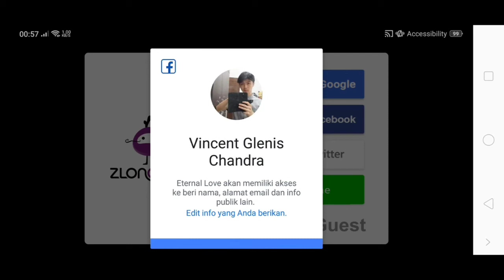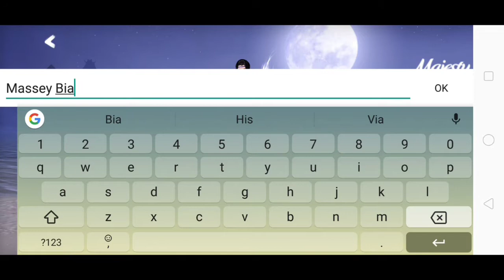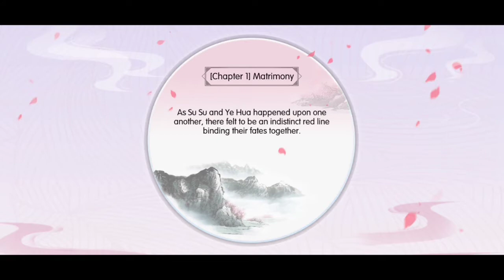Eternal Love (FUN & STORY & FANTASY): BECOME A SU SU PRINCESS SERVICE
Hi my name is Vincent G C, just call me VGC, before I was new & I like all Game Categories.
1.INDONESIA(INDONESIAN)
GAME INI ADA DIFILM DRAMA CHINA, DIAWAL PERTAMA KITA MELAYANI,MELINDUNGI SU SU, & YI HUA MENIKAHI SU SU,SETELAH PERNIKAHAN  SU SU DIHUKUM DIKARENAKAN SU SU MENDORONG SESEORANG JADI HUKUMAN YAITU MENCABUT KEDUA MATA & BUTA &  SU SU MELOMPAT DIRI KE PORTAL & YI HUA BERPIKIR BAHWA SU SU MATI, SU SU BERUBAH MENJADI IMMORTAL(RUBAH BEREKOR 9).

2.UNITED STATES(ENGLISH)
THIS GAME IS IN CHINA'S DRAMA, IN THEIR FIRST GUIDE WE SERVE, PROTECT SU SU, & YI HUA MARRIED SU SU, AFTER WEDDING SU SU WAS PUNISHED IN SU SU SU CUSHING SOMETHING SO SUCCESSFUL & YI HUA MARRIED SU SU & AFTER WEDDING SU SU IN THE LAWS & SUITS IN MOMENTS IN THE MOMENTS OF SUCH & SUCCESS IN THE MOMENTS OF THE SU & THE SUPREME OF THE SUCCESS. HUA THINKS THAT SU SU DIED, SU SU CHANGED TO BECOME IMMORTAL (FOXING 9.).

3.VIETNAM(VIETNAMESE)
TRÒ CHƠI NÀY LÀ TẠI DRAMA CỦA TRUNG QUỐC, TRONG HƯỚNG DẪN ĐẦU TIÊN CHÚNG TÔI PHỤC VỤ, BẢO VỆ S SU, HUA NGHINK R SUNG SU SU DIED, SU SU THAY ĐỔI ĐỂ TRỞ THÀNH NGAY LẬP TỨC (FOXING 9.).

4.BRAZIL(PORTUGUESE)
ESTE JOGO ESTÁ NO DRAMA DA CHINA, EM SEU PRIMEIRO GUIA, ATENDEMOS, PROTEGEM SU SU, E YI HUA CASADO SU SU, APÓS O CASO SU SU PUNIR EM SU SU SU CUSHING ALGO TÃO SUCESSO HUA PENSA QUE SU SU morreu, SU SU mudou para se tornar imortal (FOXING 9.).

5.MORROCO(ARABIC)
هذه اللعبة موجودة في الدراما الصينية ، وفي أول دليل نعرضه ، ونضمن لك SU & YI HAA MAREDED SU SU ، بعد أن عانت SU من حفلات الزفاف SU في SU SU SU CUSHING SU SUIT SUING SUUS IN SUENTS هوا هين أن SU SUED ، SU SU تغيرت لتصبح مقلدة (الثعلب 9.).
3.Line Id(vincentglenischand)

Hope Your Guys enjoyed It
Terima Kasih
Gracias
Gracie
Xie-xie
Chapter 1(END)
Chapter 2(Begin)